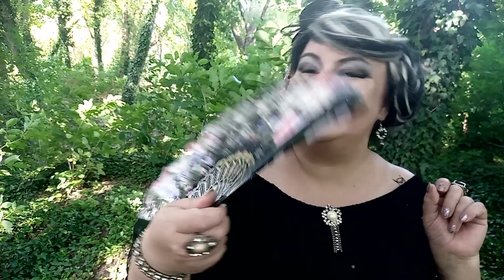ДНЕВНИК ВАМПИРА 12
Продолжение любительского короткометражного сериала о вампирах, где главные герои - влюбленные друг в друга братья близнецы. Продолжает работать опасная лаборатория, в которой ученые ставят опыты над вампирами, желая изобрести для человечества эликсир вечной молодости и красоты. Как выпутаются наши герои из этой опасной передряги, когда кругом их поджидают сплошные неприятности?